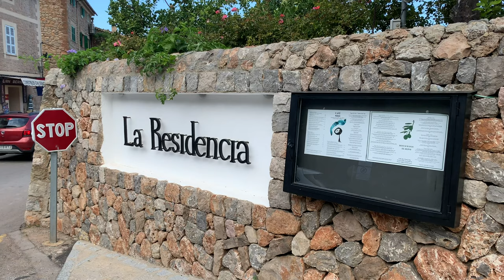Lincoln Townley in Deià with David Templeton Part 1/6 - Positioning your artwork in the market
In a recent trip to Deià in Majorca, I met up with fellow artist David Templeton and discussed positioning and selling our artwork in the market and online!

Lincoln Townley is one of the world’s leading contemporary figurative artists. Townley attacks things head on. He is unlike any other artist in the so called “art world”.

Over the past seven years his works have been exhibited internationally and bought by some of the most famous and powerful people on earth as investment grade art.

Townley’s original oil works on canvas and board are a reflection of what hard hitting successful people are willing to drive themselves through to become the best they can be. Townley is interested in powerful, dynamic people – winners. The kind of people who go out of their way to do the things that unsuccessful people are unwilling or unable to do.